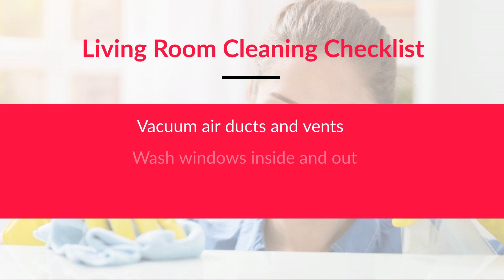Our Step By Step Airbnb Cleaning Checklist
If you want more people to stay at your Airbnb in Perth, do a thorough cleaning step-by-step according to a standard checklist and get the best reviews. Make sure you cover nooks and crannies using the best methods and tools.Above is a complete guide to help you spruce up the property like a pro. This will help attract more guests to book your clean, organised, beautiful Airbnb.